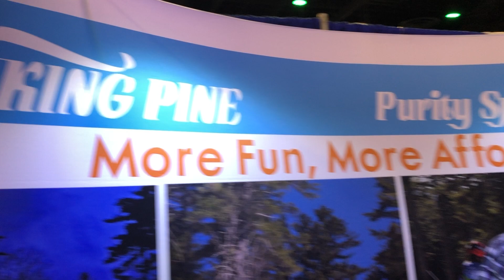Thomas Prindle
Talks about King Pine ski area in Madison